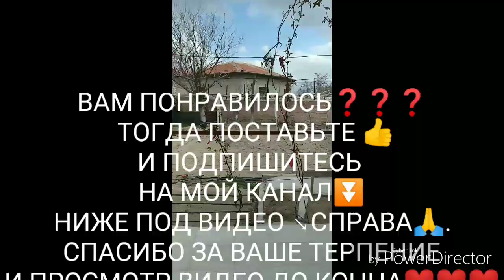ЖИЗНЬ В ТУРЦИИ👪РОДИТЕЛЬСКИЙ ДОМИК В ДЕРЕВНЕ🏡 KÖYDEKİ EVİMİZ // TURKEY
Наконец-то мы приехали к родителям. Встреча была очень трогательная, хотя мы не виделись больше месяца, но я успела очень соскучиться по ним❤. Я очень теплый позитивный человек, и если чувствую от людей такую же отдачу, то полностью растворяюсь в таких отношениях, все делаю от души и сердца.
Так вот, в этом видео я покажу вам наш ДОМИК В ДЕРЕВНЕ, огород с небольшим садом, познакомлю с родителями мужа.

          ДРУЗЬЯ МОИ, представляю вашему вниманию очередной мой тяжкий ТРУД. Действительно, СМОНТИРОВАТЬ самостоятельно видео, не имея в этом навыков, и не имея профессиональной аппаратуры - ОЧЕНЬ тяжелыйй труд! НО я, в  постоянном процессе обучения, и имею огромное желание обучиться этому профессионально.
    ПОЖАЛУЙСТА, ПОСМОТРИТЕ ДО КОНЦА И НАПИШИТЕ СВОЕ МНЕНИЕ, СТОИТ ЛИ МНЕ ПРОДОЛЖАТЬ? ПОЛУЧАЕТСЯ ЛИ? ПОНРАВИЛОСЬ ЛИ ВАМ?